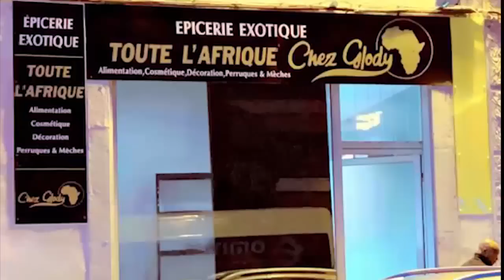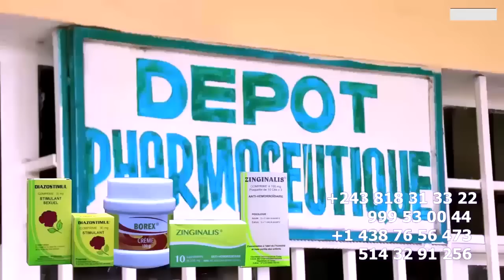RANDO JB MPIANA Et FALLY IPUPA Intervention De PATRICK BECHKAM S'Attaque à BUT Na FILET Et IBRATOR